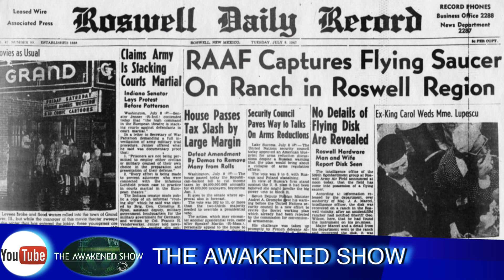REALITY IS STRANGER THAN FICTION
This video is focused around an incident that took place on Jan 19 2017, when a man started to review his home security footage and noticed a figure standing in the trees. The video unfortunately leaves more questions than answers and an eerie feeling for those that witnessed it. The second piece of footage is a weather phenomenon that appears to be shooting lasers out of the sky. Be sure to check out L.A Steele's new book Star Cruiser, you can find the book on Amazon and kindle book reader.